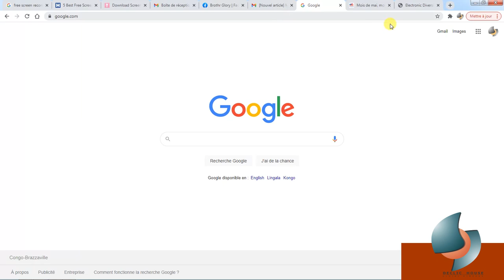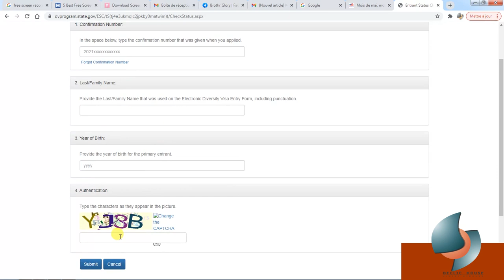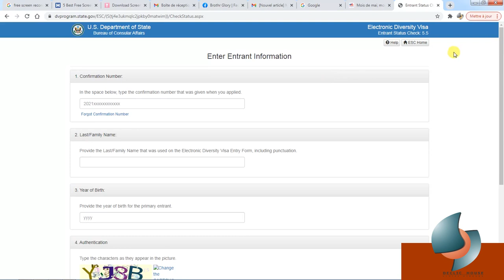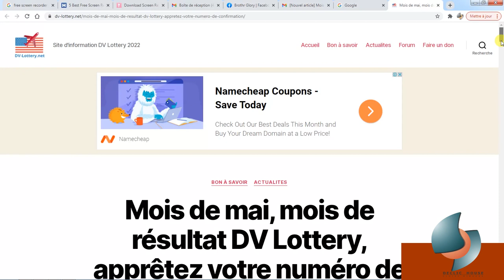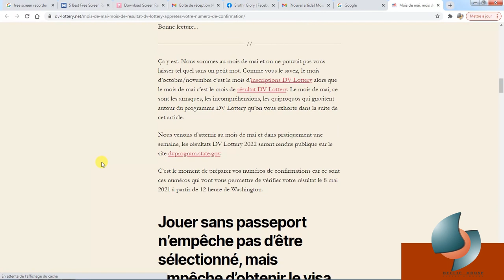Urgent - DV lottery, Dernieres infos - Urgent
Site officiel de DV:
site pour avoir les informations relative a la DV lottery